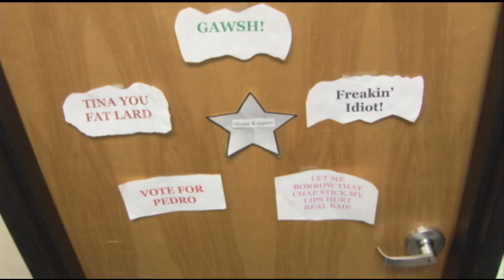"INPERSONNATION" (1 of 2) - Trippy Tran Films Original Comedy!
**WARNING: CONTAINS MATURE CONTENT NOT SUITABLE FOR MINORS**

Celebrating over 2 years since "INPERSONNATION" was filmed!

Synopsis:
When it comes to competitions, the F.A.K.E.S. (Fabulous Amateurs Keeping Entertainment Simple) celebrity impersonators know how to win: Putting your opponents in their place. Dressed to impress, the F.A.K.E.S. nominees are down to the final 3 and need to sway the audience.

Napolean Dynamite impersonator, Shane Kippers, believes it's a dorky persona and his favorite toy, Precious that will make him liked by many. The old-fashioned Elvis impersonator believes The King will rule, because he's got the cool... And the Britney Spears impersonator (or real-life celebrity posing as a fake?) knows how to dance and take care of babies. Crude humor, rivalry and self-discovery comes to reveal one's character in Person nation!!

Directed By Anthony T. Tran (aka Rory Man)
Starring: Robin Krebs, Dolla Bill and R.C.
Written By Anthony Tran for Brown Mackie College-Cincinnati's Annual Fall Big Movie Challenge 2007, and was later turned into a his short film directorial/editorial debut in March 2008.